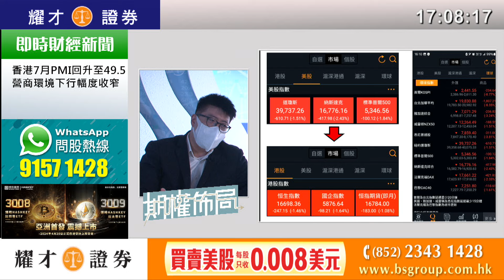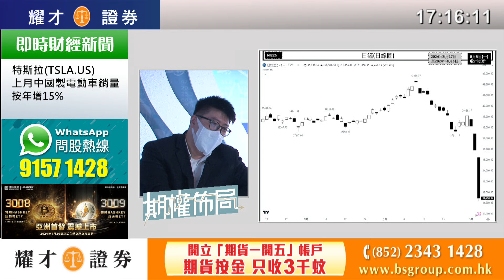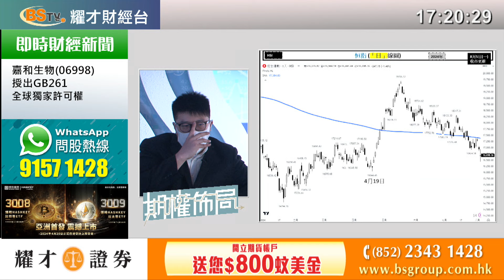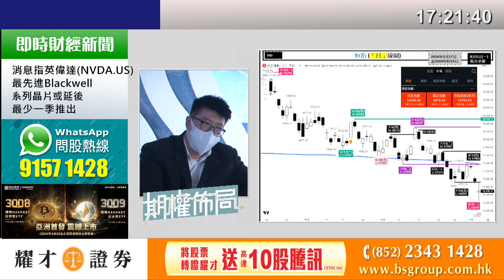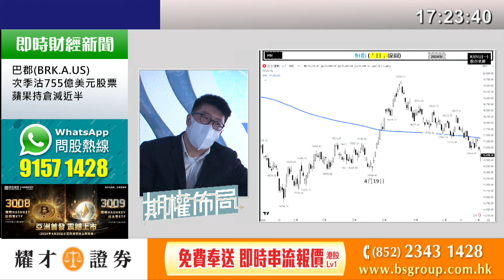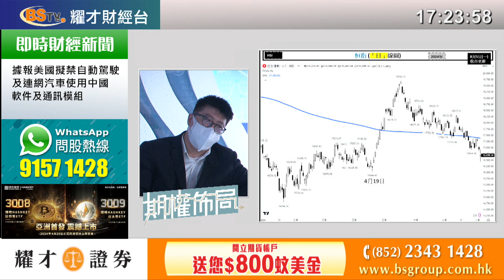耀才財經台 陳偉明－期權佈局 05/08/2024